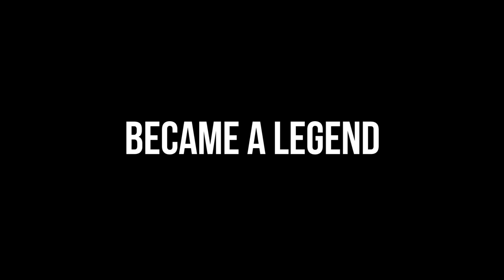Project X Trailer Fan Made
Trailer I made in a day. My first cut trailer, came out alright!